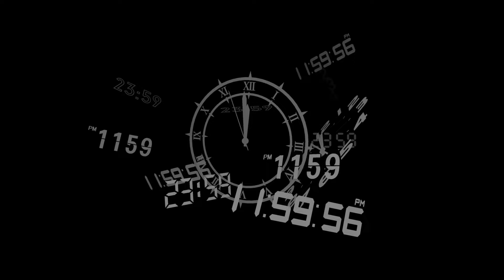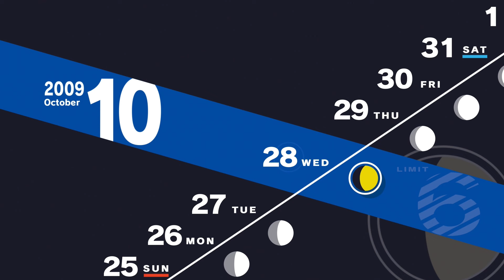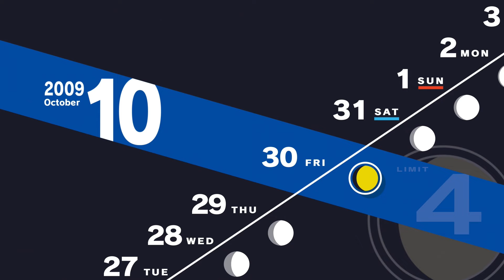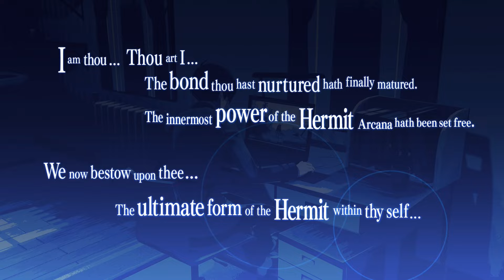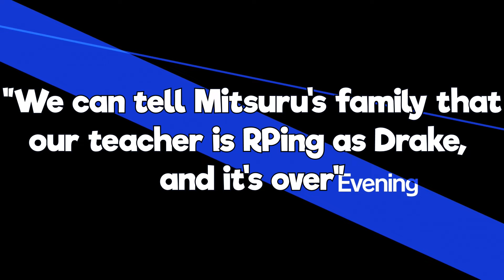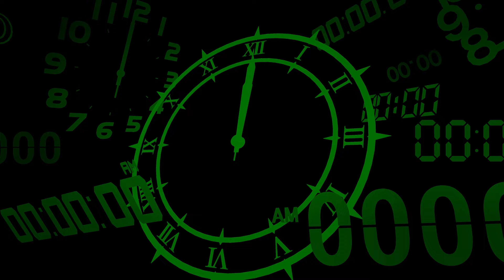The Final Shadow | Persona 3 Reload - Part 22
Once this is all over, the only monsters we'll have to worry about are the obstacles of our social life.